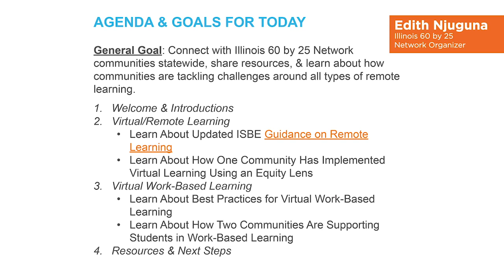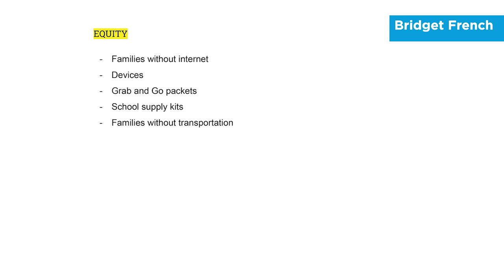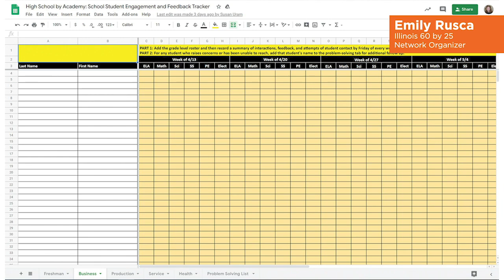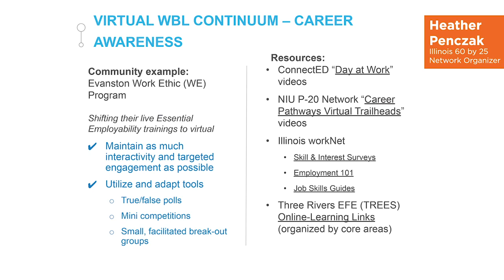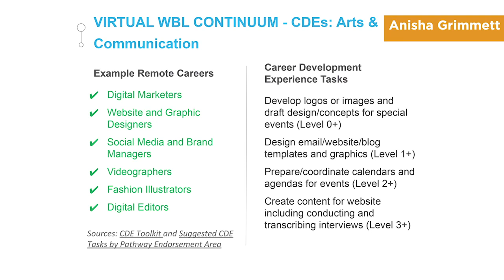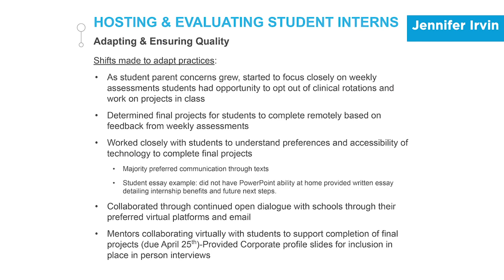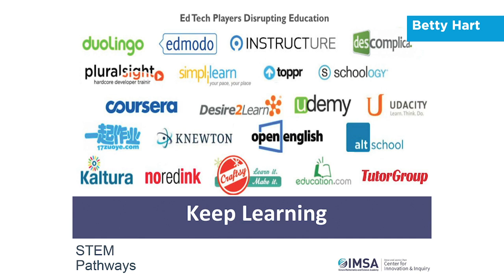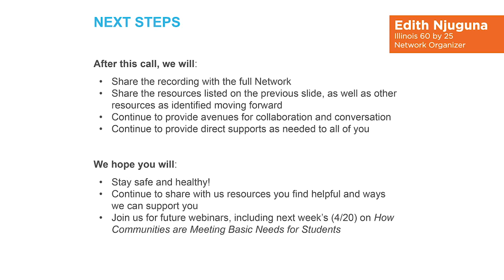Virtual Learning & Work-Based Learning Webinar | April 15, 2020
Learn about how one community has implemented virtual learning using an equity lens.

The goal of the Illinois 60 by 25 Network is to support communities to increase meaningful and equitable postsecondary attainment.